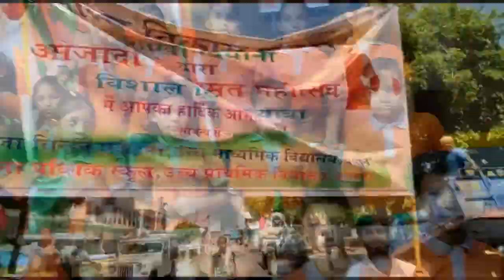Tiranga Rally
Schools Participated : Girija children's Academy Sr. Sec. School,  Bayana
Byana Public School, Bayana
Band Played By Adarsh Vidhya Mandir, Bayana